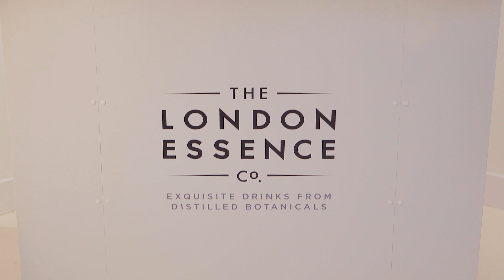Introducing The London Essence Co Fresh Serve Tonics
A WORLD FIRST: Premium tonics on draught

Infusing distilled botanicals to deliver the purest flavours and the freshest taste.